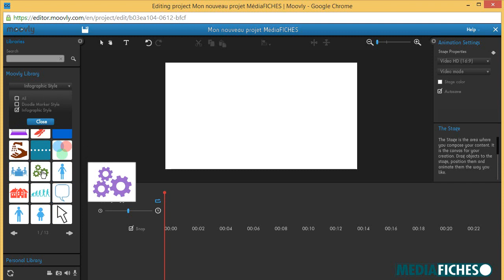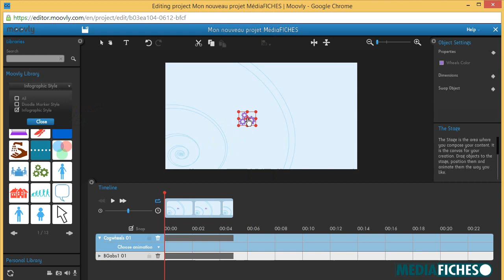Moovly ou Powtoon ? Découvrir la bibliothèque